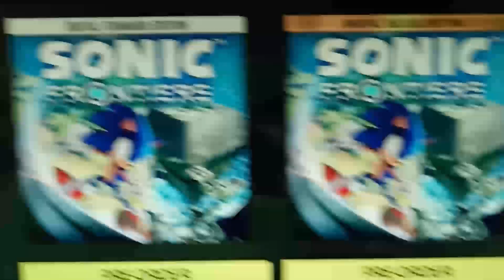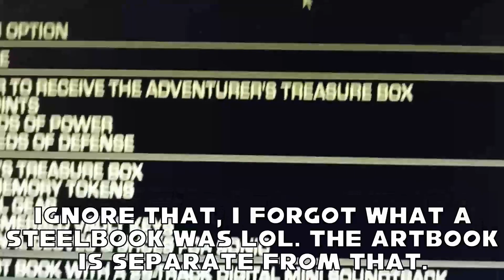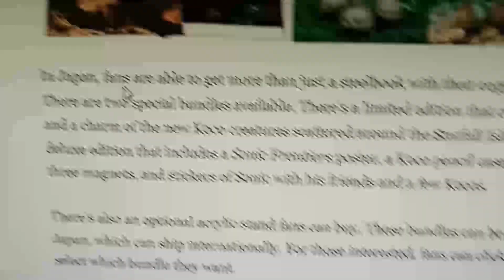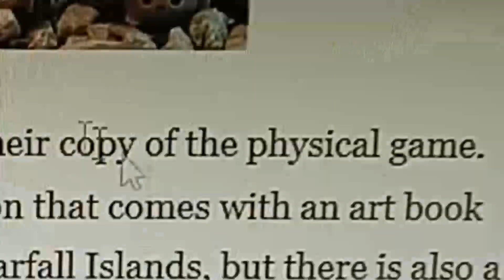Sonic Frontiers Pre-Order Bonus Sucks [Sonic Frontiers RANT]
Sonic Frontiers is almost here, but let's see what these pre-order bonuses are about too. Oh what's that? They're mediocre for the US/EU versions but the Japanese version gives you better stuff? As usual tsk tsk.

Tags and stuff:
klassicmode
smash bros
sonic frontiers
sonic frontiers pre order
sonic the hedgehog
klassicmode Sonic
klassicmode sonic frontiers
sonic frontiers pre order bonus sucks
klassicmode pre order bonus rants
klassicmode super smash bros
sonic mania
sonic forces
sonic frontears
sonic frontiers rant
sonic frontiers review
sonic frontiers japanese pre order bonus
sonic frontiers gamestop pre order bonus
sonic frontiers best buy pre order bonus
sonic games
new sonic team game
sonic frontiers trailer
sonic frontiers final trailer
klassicmode mario
klassicmode super mario
sonic frontiers pre order bonus gamestop
sonic frontiers pre order bonus best buy
sonic frontiers steelbook
sonic frontiers pre order bonus steelbook
sonic frontiers soap shoes
sonic frontiers trailer
sega sonic
sega
sonic team